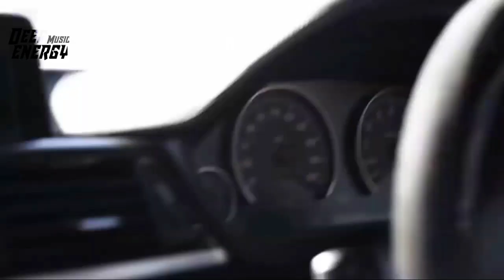Ian Tosel_ Arthur M - Around You